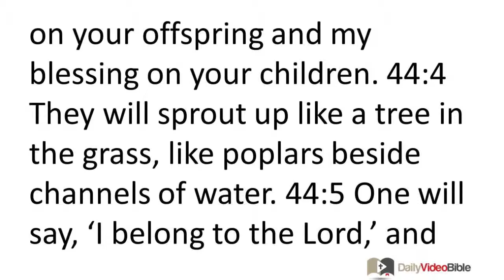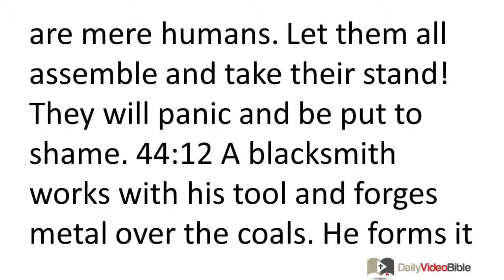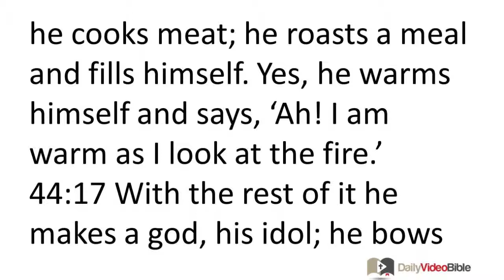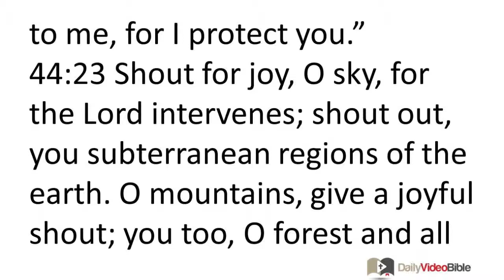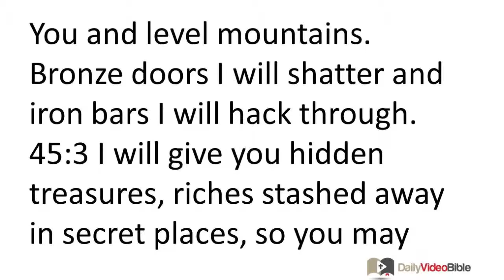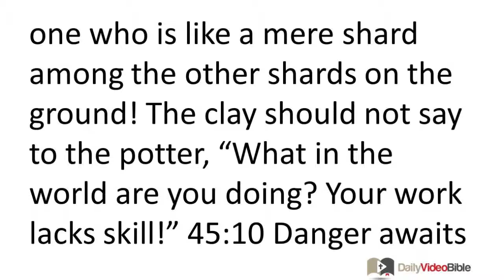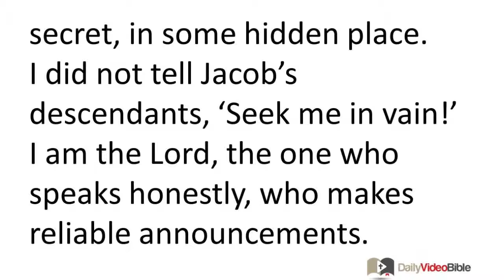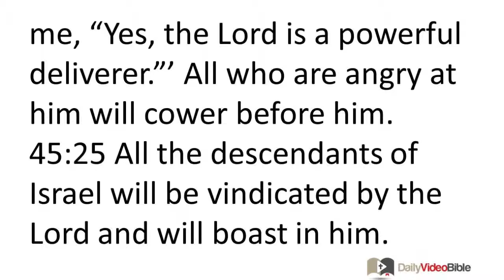September 14 Isaiah 44 and 45 Old Testament for the Daily Video Bible DVB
Isaiah 44:1-23 - The Lord Will Renew Israel
44:1 "Now, listen, Jacob my servant,
Israel whom I have chosen!"
44:2 This is what the LORD, the one who made you, says --
the one who formed you in the womb and helps you:
"Don't be afraid, my servant Jacob,
Jeshurun, whom I have chosen!
44:3 For I will pour water on the parched ground
and cause streams to flow on the dry land.
I will pour my spirit on your offspring
and my blessing on your children.
44:4 They will sprout up like a tree in the grass,
like poplars beside channels of water.
44:5 One will say, 'I belong to the LORD,'
and another will use the name 'Jacob.'
One will write on his hand, 'The LORD's,'
and use the name 'Israel.'"
The Absurdity of Idolatry
44:6 This is what the LORD, Israel's king, says,
their protector, the LORD who commands armies:
"I am the first and I am the last,
there is no God but me.
44:7 Who is like me? Let him make his claim!
Let him announce it and explain it to me --
since I established an ancient people --
let them announce future events!
44:8 Don't panic! Don't be afraid!
Did I not tell you beforehand and decree it?
You are my witnesses! Is there any God but me?
There is no other sheltering rock; I know of none.
44:9 All who form idols are nothing;
the things in which they delight are worthless.
Their witnesses cannot see;
they recognize nothing, so they are put to shame.
44:10 Who forms a god and casts an idol
that will prove worthless?
44:11 Look, all his associates will be put to shame;
the craftsmen are mere humans.
Let them all assemble and take their stand!
They will panic and be put to shame.
44:12 A blacksmith works with his tool
and forges metal over the coals.
He forms it with hammers;
he makes it with his strong arm.
He gets hungry and loses his energy;
he drinks no water and gets tired.
44:13 A carpenter takes measurements;
he marks out an outline of its form;
he scrapes it with chisels,
and marks it with a compass.
He patterns it after the human form,
like a well-built human being,
and puts it in a shrine.
44:14 He cuts down cedars
and acquires a cypress or an oak.
He gets trees from the forest;
he plants a cedar and the rain makes it grow.
44:15 A man uses it to make a fire;
he takes some of it and warms himself.
Yes, he kindles a fire and bakes bread.
Then he makes a god and worships it;
he makes an idol and bows down to it.
44:16 Half of it he burns in the fire --
over that half he cooks meat;
he roasts a meal and fills himself.
Yes, he warms himself and says,
'Ah! I am warm as I look at the fire.'
44:17 With the rest of it he makes a god, his idol;
he bows down to it and worships it.
He prays to it, saying,
'Rescue me, for you are my god!'
44:18 They do not comprehend or understand,
for their eyes are blind and cannot see;
their minds do not discern.
44:19 No one thinks to himself,
nor do they comprehend or understand and say to themselves:
'I burned half of it in the fire --
yes, I baked bread over the coals;
I roasted meat and ate it.
With the rest of it should I make a disgusting idol?
Should I bow down to dry wood?'
44:20 He feeds on ashes;
his deceived mind misleads him.
He cannot rescue himself,
nor does he say, 'Is this not a false god I hold in my right hand?'
44:21 Remember these things, O Jacob,
O Israel, for you are my servant.
I formed you to be my servant;
O Israel, I will not forget you!
44:22 I remove the guilt of your rebellious deeds as if they were a cloud,
the guilt of your sins as if they were a cloud.
Come back to me, for I protect you."
44:23 Shout for joy, O sky, for the LORD intervenes;
shout out, you subterranean regions of the earth.
O mountains, give a joyful shout;
you too, O forest and all your trees!
For the LORD protects Jacob;
he reveals his splendor through Israel.
The Lord Empowers Cyrus